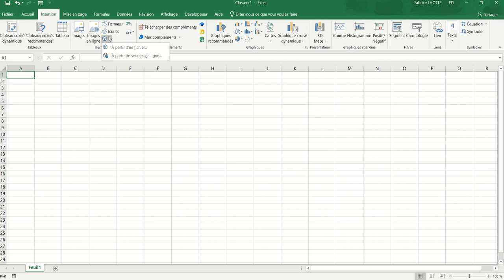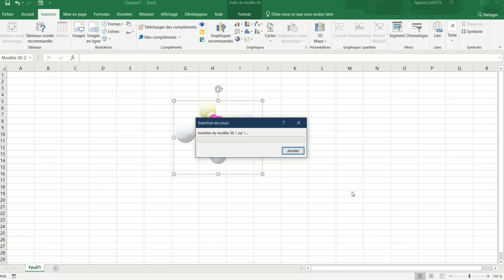XL02 - Excel 010 - Les modèles 3D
Insérer un modèle en 3 dimensions dans vos feuilles de calculs Excel.